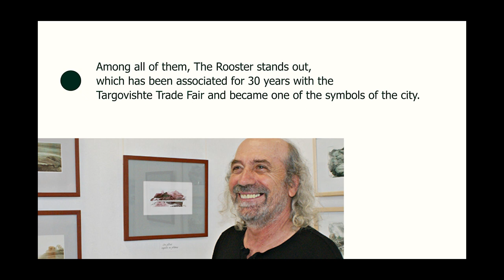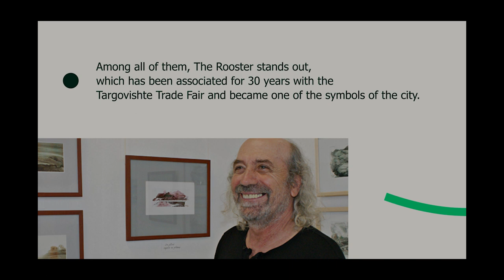ЦОНЧО ДЕНЕВ / TSONCHO DENEV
Изявява се в областта на графиката, приложната графика, живописта, художествено - пространственото оформление. Член е на СБХ.
Автор е на редица графични знаци: Международен пленер за акварел „Никола Маринов“, театралния фестивал „Големият театър в малкия град“, Търговско-промишлена палата - Търговище, Дружество за приятелство с Китай. Сред всички тях се откроява Петлето, което 30 години се свързва с Търговищкия панаир и се превърна в един от символите на града.

Appears in the field of graphics, applied graphics, painting, artistic - spatial layout. He is a member of the Union of Bulgarian Artists.
He is the author of a number of graphic signs: "Nikola Marinov" International Plain Air for Watercolors, The Theater Festival "The Big Theater in the Small City", Chamber of Commerce and Industry - Targovishte, Society for Friendship with China. Among all of them, The Rooster stands out, which has been associated for 30 years with the Targovishte Trade Fair and became one of the symbols of the city.

*Творби във видеото / Artworks in this video:*
Посоки / Directions
80 x 100 cm живопис / painting акрил / платно  acrylic / canvas
Следите на времето / The Traces of Time
82 x 100 cm живопис / painting акрил / платно  acrylic / canvas
Градина / Garden
50 x 70 cm живопис / painting акрил / платно  acrylic / canvas
Зората събужда деня / The Dawn Awakens The Day
80 x 100 cm живопис / painting акрил / платно  acrylic / canvas
Дъждовен ден / A Rainy Day
50 x 70 cm живопис / painting акрил / платно  acrylic / canvas
Път / Road
57 x 76 cm живопис / painting акрил / платно  acrylic / canvas
Духът на морето / The Spirit of The Sea
90 x 70 cm живопис / painting акрил / платно  acrylic / canvas
Морето / The Sea
70 x 90 cm живопис / painting акрил / платно  acrylic / canvas
Утро / Morning
52 x 83 cm живопис / painting акварел / картон  aquarelle / cardboard
Дървета в парка / Trees in The Park
40 x 50 cm живопис / painting акрил / платно  acrylic / canvas

Сдружение Европейски пространства 21 / EuSpaces 21 Association
ПРОЕКТ КАНАЛ ИЗЯЩНИ ИЗКУСТВА СЕВЕР ИЗТОК / Project "Fine Arts North East Channel"
С подкрепата на НАЦИОНАЛЕН ФОНД КУЛТУРА: ПРОГРАМА ЗА ВЪЗСТАНОВЯВАНЕ И РАЗВИТИЕ НА ЧАСТНИ КУЛТУРНИ ОРГАНИЗАЦИИ, 2022 / With the support of the NATIONAL CULTURE FUND, 2022